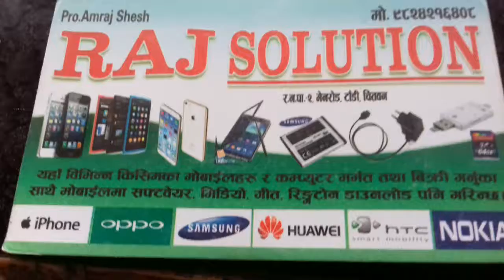raj mobile solution#technical amraj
Repair mobile computer.dish home signal problem.wofer etc